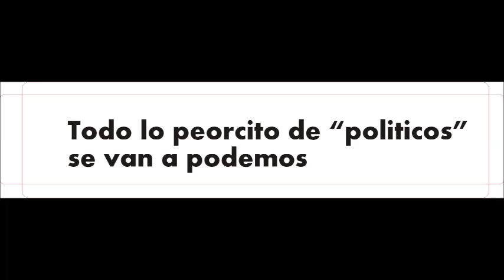Pablo Iglesias y Lilith Verstrynge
¿La novia de pablo?